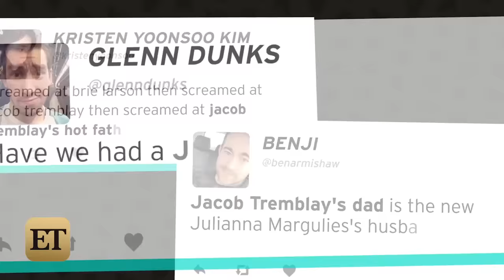'The Room' Star Jacob Tremblay's Hot Dad Stole the Golden Globes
It's safe to say Jacob Tremblay's 'Hot Dad' was the topic of the night!